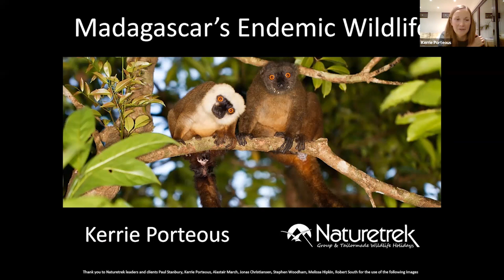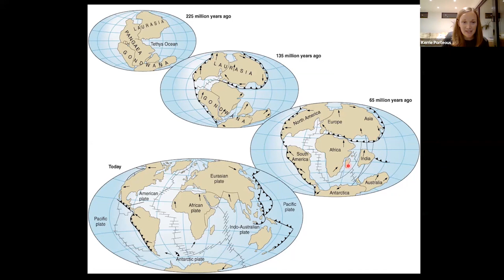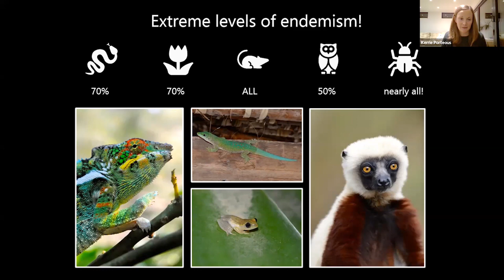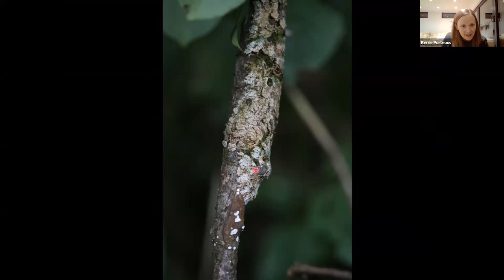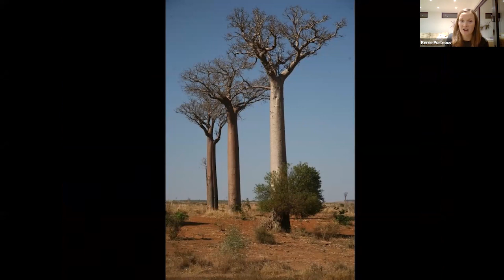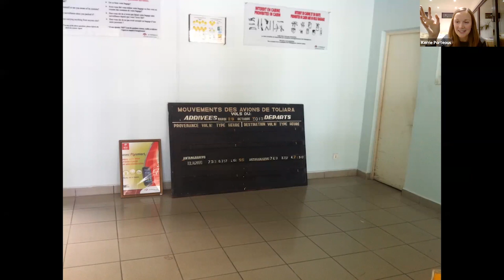Naturetrek Roadshow: Madagascar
Join Operations Manager Kerrie Porteous as she discusses the unique wildlife that can be seen on our range of Madagascar tours.

First aired 24th February 2022